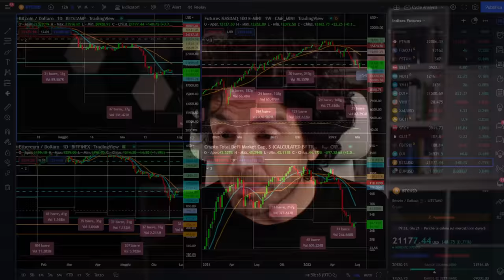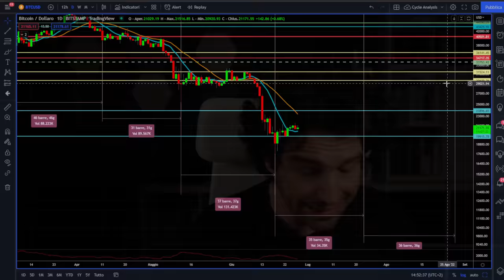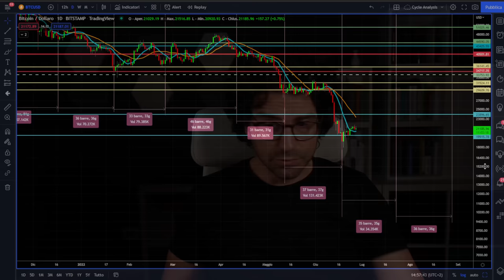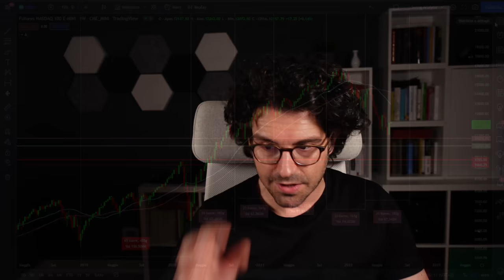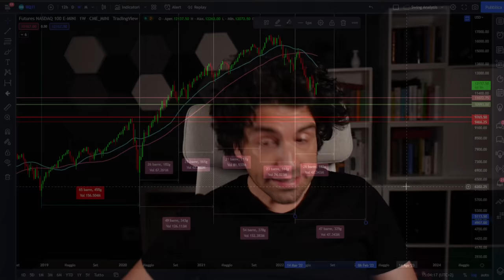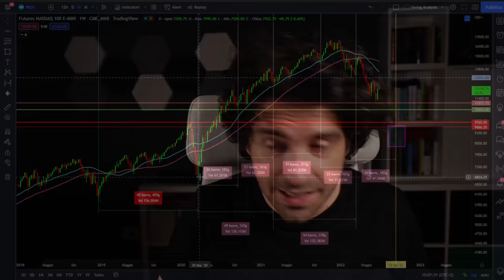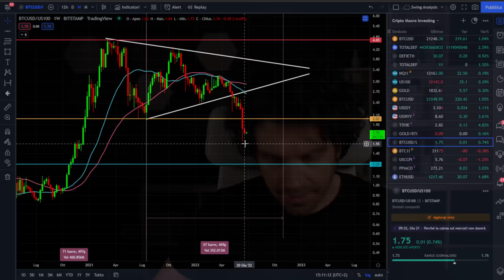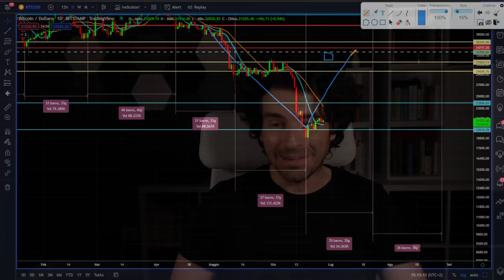BITCOIN ANCORA DEBOLE DOVE CAMBIA VERAMENTE TUTTO?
REGISTRATI AL WEBINAR GRATUITO

Bitcoin segue Nasdaq 100 ma dimostra ancora molta debolezza.
Mercati crypto ancora sotto pressione. Il rimbalzo della scorsa settimana non cambia il trend di breve periodo di Bitcoin.
Anche Nasdaq 100 ha davanti una situazione complessa.
La partita è tutta da giocare.

00:00 Intro
02:10 WEBINAR GRATUITO
04:00 La questione sul ciclo annuale di Bitcoin
08:30 Analisi ciclo mensile di Bitcoin
13:00 Analisi ciclo di lungo periodo Nasdaq100
17:00 I mesi più importanti per Nasdaq100
20:00 News Crypto le Top della scorsa settimana
22:30 La forza relativa di Bitcoin contro Nasdaq100
25:30 Dove cambia veramente tutto su Bitcoin

LA MIA ATTREZZATURA VIDEO: